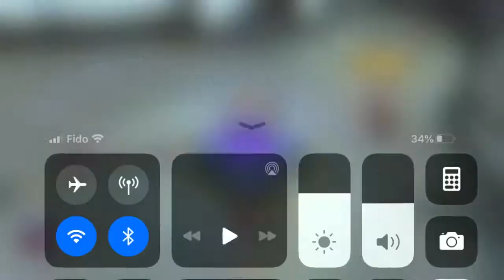Gusion Crazy Gameplay In Mobile Legends